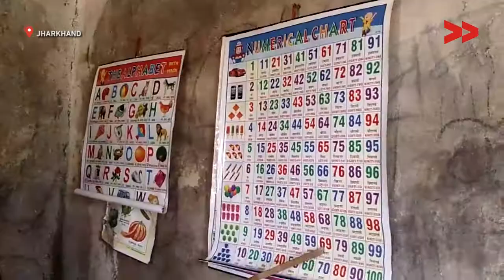Anganwadi workers demand payment and facilities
Community Correspondent Shanti Baraik reports from Gumla, Jharkhand for Video Volunteers.